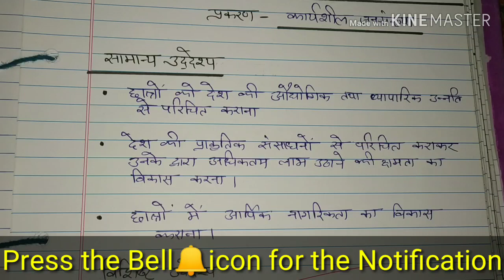Economics /Commerce Lesson Plan -22 Class-9 (कार्यशील पूँजी) for B.ed Semester-3